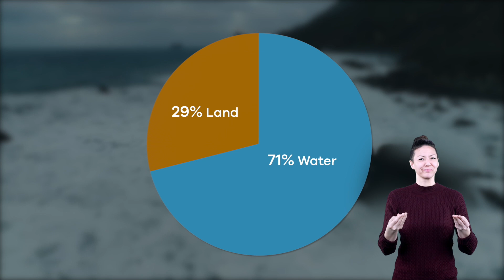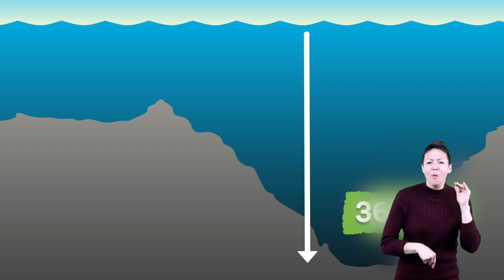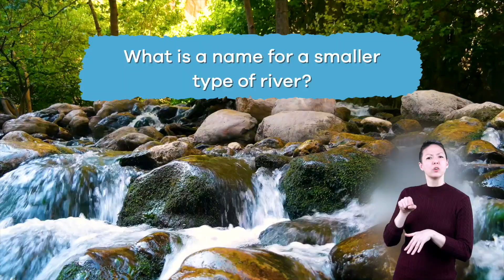ASL Water Bodies for Kids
What is an ocean? What is a lake? What do you call water that flows down a mountain? In this video, you and your kid(s) will learn all about the many bodies of water that cover the earth. You will discover what to call both the largest and smallest water bodies. Over 70% of the earth's surface is made up of water. That means there is more than double the amount of water than there is land!

Some bodies of water are made up of salt water. Others, such as many lakes and streams, contain fresh water. There is a lot more salt water than fresh water, though. Over 95% of water sources are salt water. That's because most of the water on the planet comes from oceans, which are by far the biggest water bodies. Not to mention, the deepest part of the ocean is deeper than the height of Mt. Everest! Scientists believe there are around a million species living in the ocean! While trees convert carbon dioxide to oxygen, did you know about 70% of Earth's oxygen supply actually comes from phytoplankton in the oceans?

You will also learn about reservoirs and lakes. Reservoirs are essentially man-made lakes. People create man-made lakes or reservoirs by damming up a river, holding back a lot of water in one place. The largest freshwater lake in the world is Lake Superior, which is located between Canada and the United States.

Rivers are unique in their own way. Rivers can flow down mountain, through valleys, or across plains. They flow toward either an ocean, a sea, a lake, or another river. They are very useful because they provide food, transportation, power, and a place to bathe! The Amazon and Nile Rivers are the two longest rivers. You will also learn about streams, which are kind of like mini rivers. They also come with a lot of different names, such as bayou, creek, and wash.

We hope you and your student(s) enjoyed learning about these different bodies of water! If you want to learn even more, head over to our website and download one of our many free lesson plans about water, full of activities, worksheets, and more!

What you will learn in Water Bodies for Kids:
0:00 Introduction to water bodies
0:35 Where water comes from
1:48 Oceans and their characteristics
2:57 Fun fact about phytoplankton
3:40 Lakes and reservoirs and their characteristics
4:49 Rivers and their characteristics
6:17 Streams and their characteristics
7:03 Review of the bodies of water